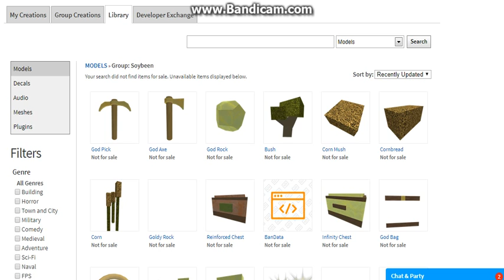BOOGA BOOGA LEAKED GOD ITEMS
ROBLOX

LEAKED GOD TOOLS